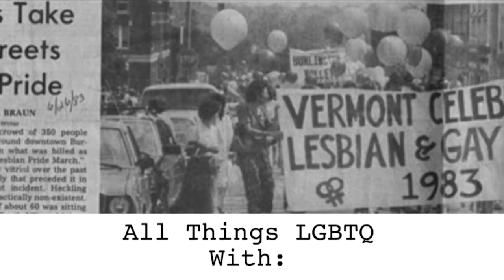All Things LGBTQ - News & Peace and Justice Center